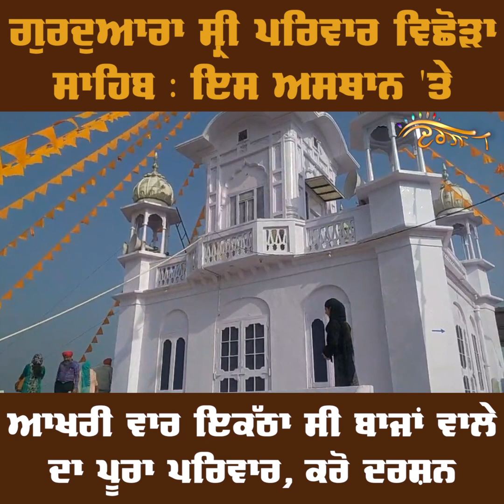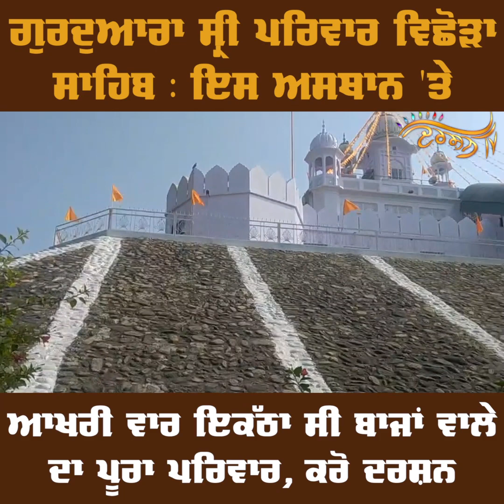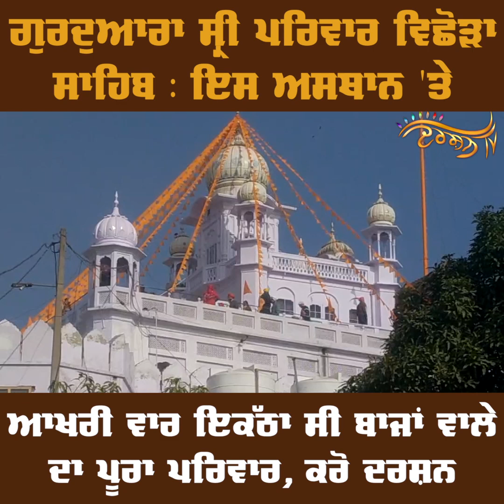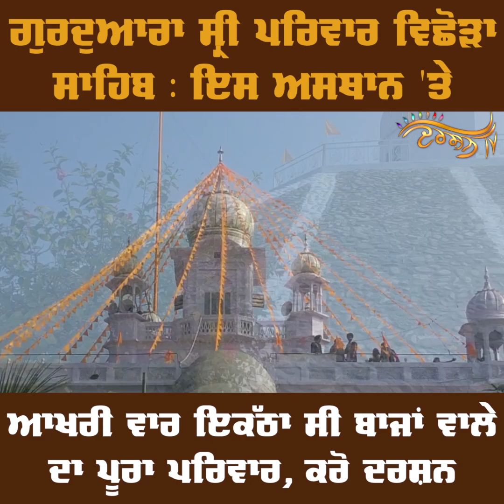ਗੁਰਦੁਆਰਾ ਸ੍ਰੀ ਪਰਿਵਾਰ ਵਿਛੋੜਾ ਸਾਹਿਬ : ਇਸ ਅਸਥਾਨ 'ਤੇ ਆਖਰੀ ਵਾਰ ਇਕੱਠਾ ਸੀ ਬਾਜਾਂ ਵਾਲੇ ਦਾ ਪੂਰਾ ਪਰਿਵਾਰ